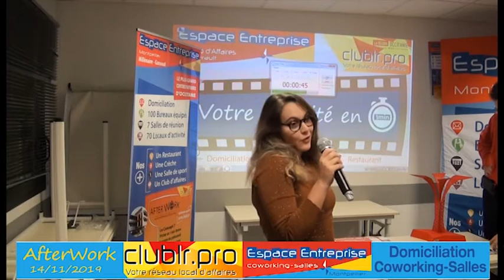LOREMZI Celia - Pitch Elevator - Afterwork club LR Novembre 2019